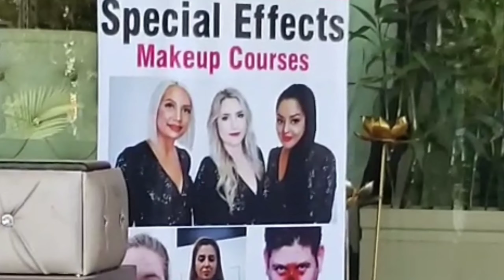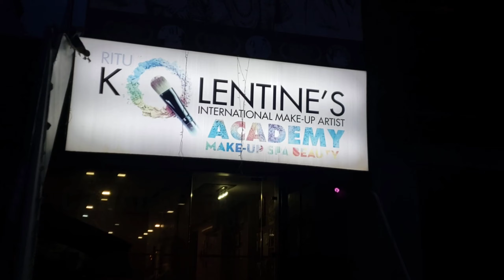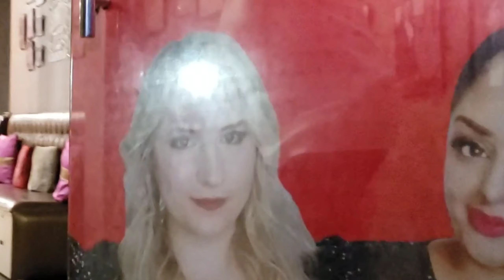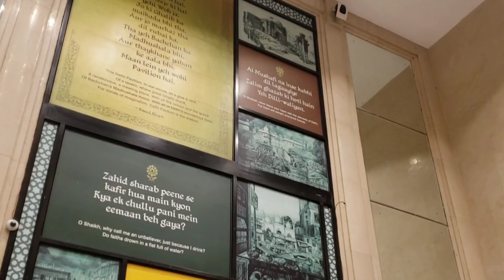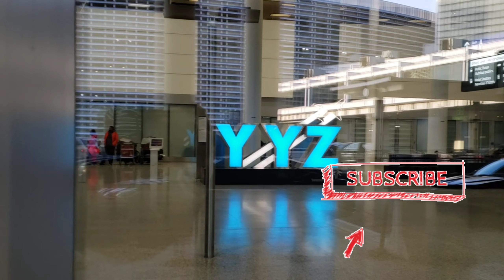STRANDED WHILE RETURNING FROM INDIA!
Mahana along with two staff members travelled to India on a two week business trip in early March, but when it was time to return home they ended up getting stranded in Delhi due to flight cancellations.